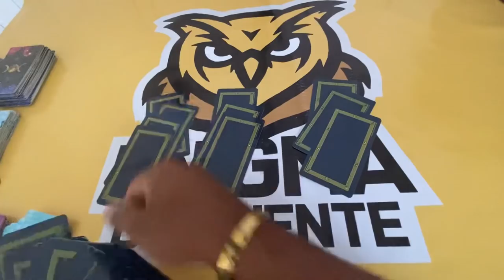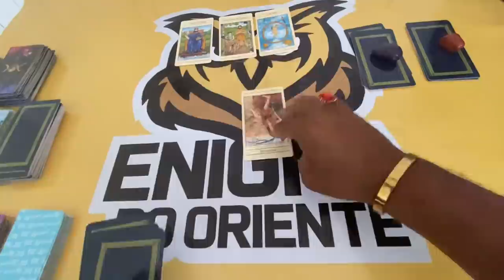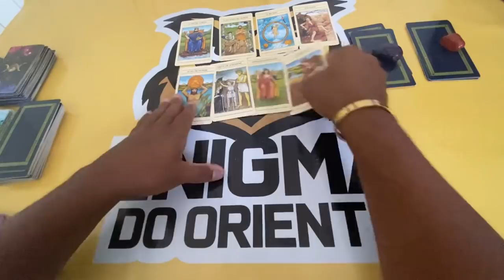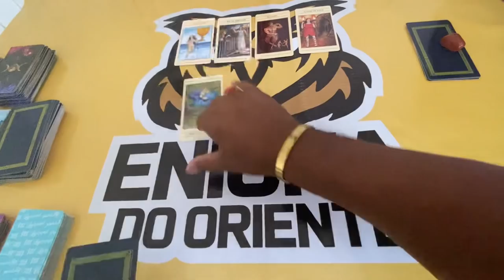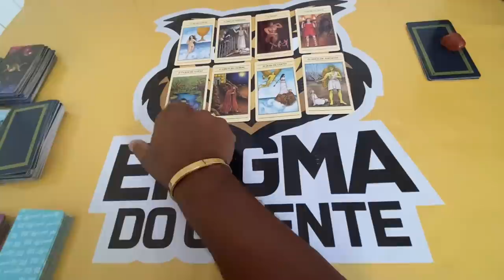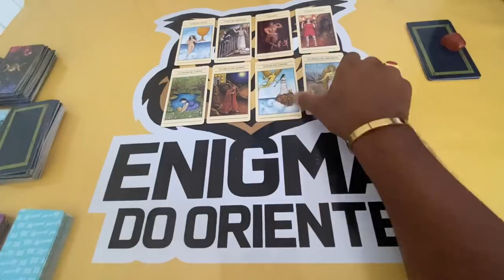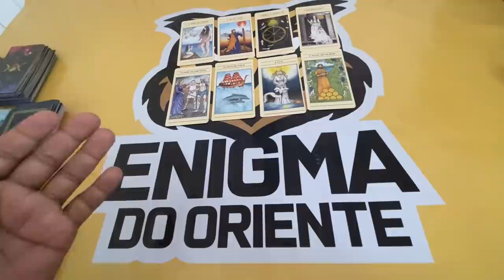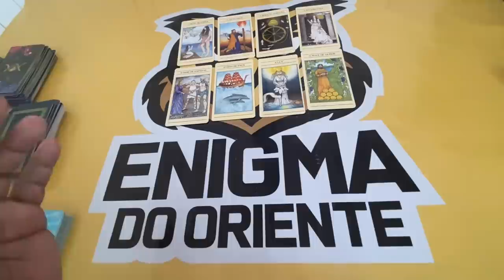ELE HOJE EM RELAÇÃO A VOCÊ! !!💘 [ Tarot Responde ] Tarô [Tarô ] Tarot